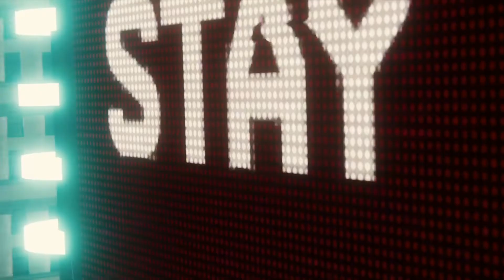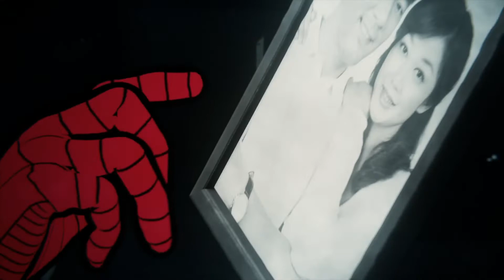Spider-Man - Vintage Comic Book Suit In All Cinematics Pt. 2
Now for part two of Comic Book boy.